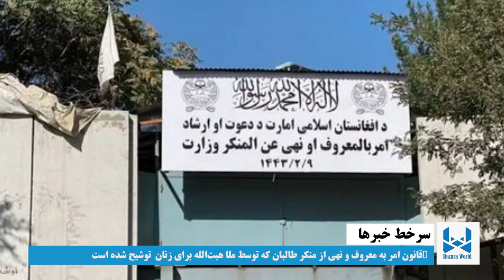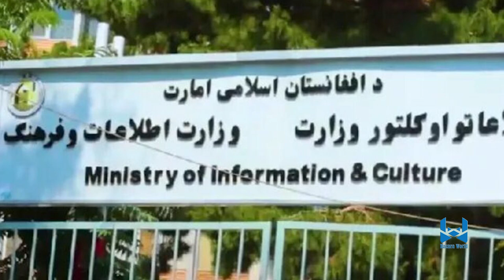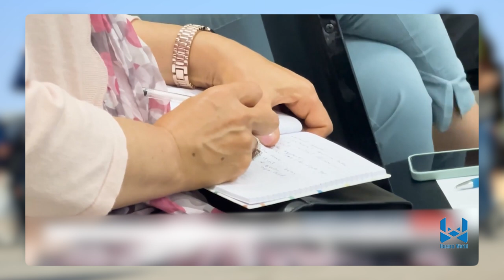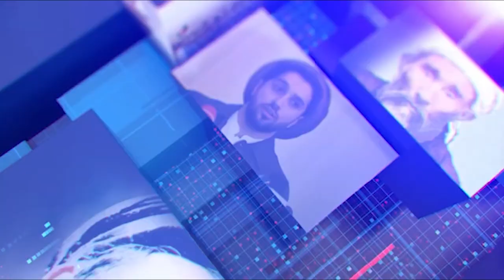Hazara World 6 pm News 23 August.خبرهای ساعت شش هزاره ورلد ۲ سنبله ۱۴۰۳